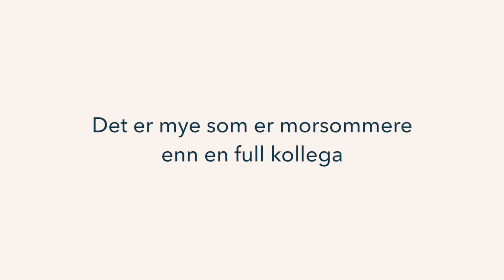Du lukter så...deilig!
Det er litt for mange grenseoverskridelser på julebordene våre. Det vil vi til livs! Sjekk for forslag til alternative aktiviteter og gaver